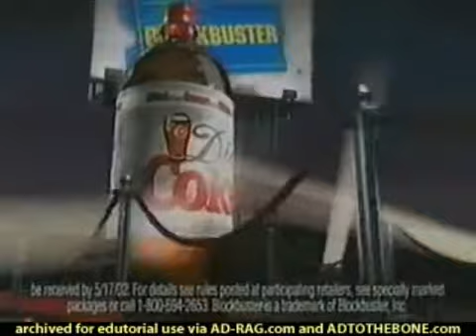Diet Coke TV Commercial